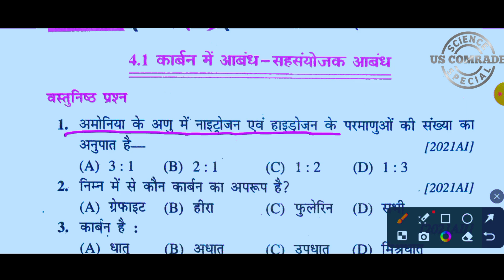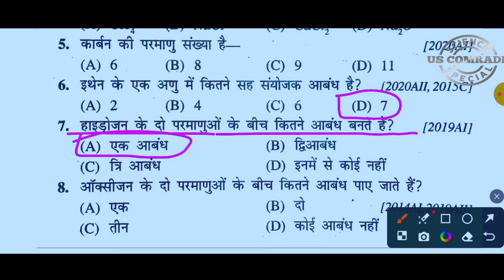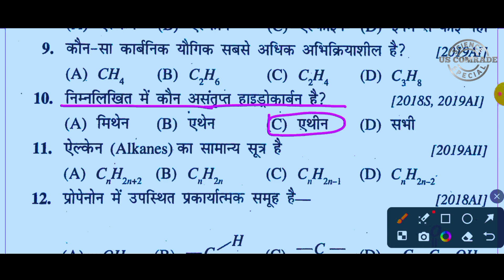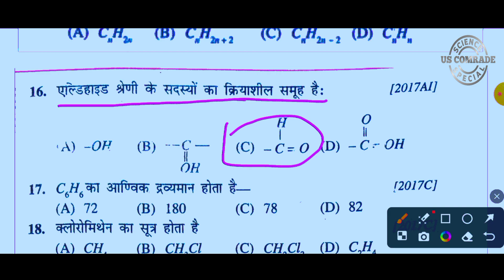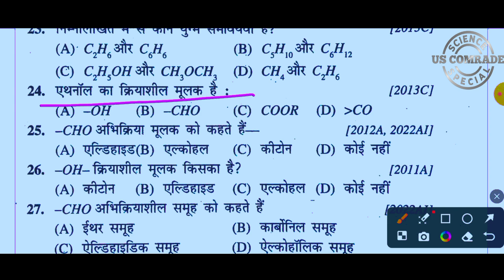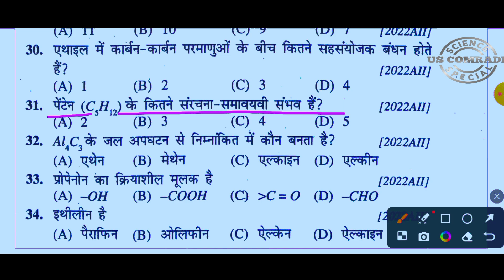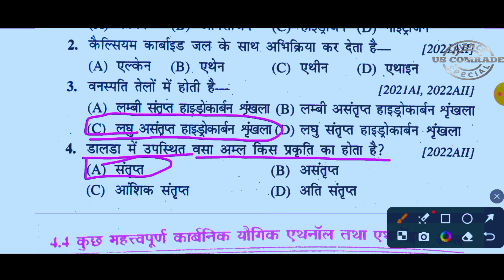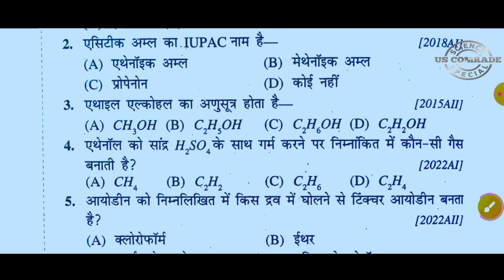Class 10th science objective question 2024 || science objective questions class 10th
class 10th science viral question 2023
ask class
10th science viral question exam 2023
matric exam question
matric ka science ka viral question 2023
#15 february science viral objective question 2023
bseb class 10th science viral question 2023
#15 february science vvi objective question 2023
10th science viral question exam 2023
bihar board 10th science viral question 2023
ask class

10th science viral question 2023
16 february social science viral question 2023
class 10th social science viral question 2024
class 10th science viral question 2024
matric science viral question 2023
class 10th social science viral question 2023
science viral question 2024
15 february science viral question paper 2023
15 february science viral question 2023
10th science viral question 2023 15 february
 class 10th viral objective question 2024
15 february science viral objective question 2023
15 february science vvi objective question 2023
10th class science viral objective question 2023
bseb class 10th science objective question 2023
16 february social science viral objective 2023
class 10 social science ka viral objective
class 10th science viral objective